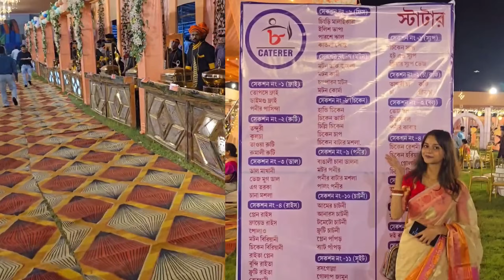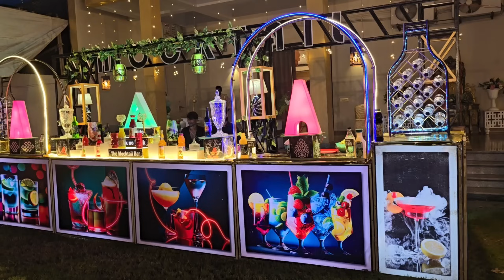নিমন্ত্রণ ছাড়াই খেলাম ১০১ টা খাবার 😱😱😱 | কি কি ছিল মেনুতে দেখো তোমরা😍😍😍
Pin- 713103
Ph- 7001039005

Channel Link

1.Rode Wireless Go II Dual Channel Wireless Microphone System, Black (Model Number: WIGOII)

2.Sony Digital Vlog Camera ZV 1

Things I'm using for baby :

1. Mamaearth Milky Soft Natural Baby Face Cream for Babies, For All Skin Types 60 g :

2. Mamaearth Daily Moisturizing Natural Baby Lotion (400 ml)

3. Mamaearth Soothing Baby Massage Oil, with Sesame, Almond & Jojoba Oil - 200ml

4. Mamaearth Coco Soft Massage Oil for new born , with Coconut & Turmeric Oil - 200 ml